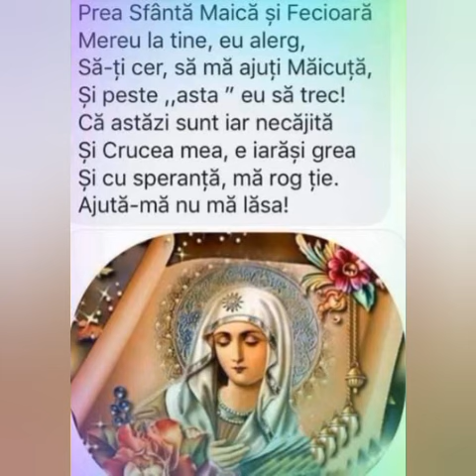Ajută-ma nu ma lasa